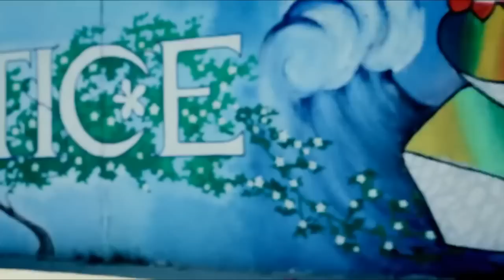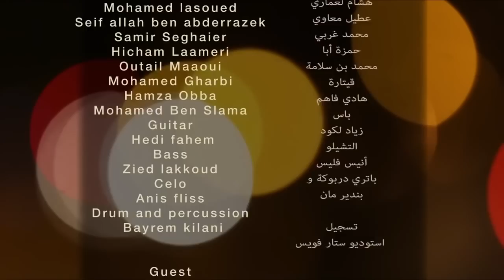Ghneya Lik غناية ليك Tunisian Song ) (HD)